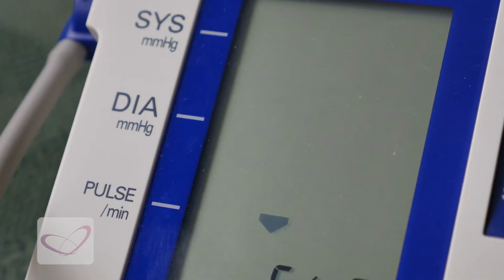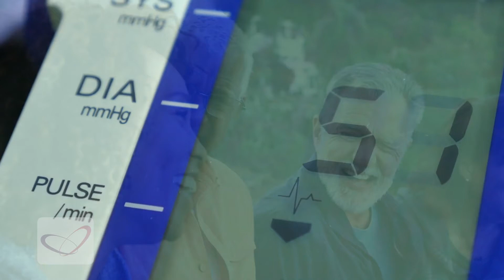Blood Pressure Explained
Dr. Nitza Alvarez at the Tri-County Heart Institute talks about the relationship between your blood pressure and your cardiovascular health.

Is your blood pressure above the normal range? If yes, you must consult your doctor immediately because high blood pressure often leads to cardiovascular diseases, which may even lead to death. We all wish that our blood pressure stays within a safe range to minimize the impact of developing cardiovascular diseases.
This article will help you develop a complete understanding of blood pressure so that you can keep your blood pressure within a safe limit. Let's start the discussion by discovering what blood pressure is, and then we will shift our discussion to high blood pressure.
Blood pressure is the force that makes the blood flow through the circulatory system. It is the pressure of blood pushing against the walls of the arteries. These arteries take the blood from a person's heart and transfer it to other parts of the body. The blood pressure of a healthy individual rises and falls normally throughout the day.
Systolic and Diastolic Blood Pressure
Blood pressure is usually recorded using two numbers, i.e., systolic and Diastolic blood pressure. Let's try to understand both these terms.
• Systolic Blood Pressure
Systolic or upper blood pressure is the blood pressure in your arteries when your heartbeats.
• Diastolic Blood Pressure
Diastolic or lower blood pressure is the pressure in your arteries in-between the beats, i.e., the pressure in the arteries when your heart rests or relaxes between the beats.
A blood pressure of 120/80 mmHg is regarded as normal blood pressure. It indicates 120 systolic and 80 diastolic readings.
High blood pressure (also known as hypertension) is a severe health complication that occurs when a person’s blood pressure increases to unhealthy levels.
As mentioned earlier, blood pressure is the measurement of how much blood through the blood vessels and the resistance the blood experiences while the heart is pumping.
The narrower the arteries, the more the resistance meaning, the narrower your arteries are, the higher your blood pressure will be. In the long run, increased blood pressure can lead to severe health complications, including cardiovascular diseases.
Blood Pressure Ranges
The following range will help you know the safe limits regarding your blood pressure.
• Normal blood pressure: 120 or below
• Elevated blood pressure: 120-129
• High Blood Pressure (Stage 1): 130 -139
• Hypertension (Stage 2): 140 or above
• Hypertensive Crisis: 180 or above
High blood pressure usually develops over the course of several years. It is known to be the silent killer because most patients don’t often don’t show any symptoms even though they have high blood pressure.
Some of the patients may show symptoms (such as headache, fatigue, shortness of breath, chest pain), but most patients don't even know that they are experiencing high blood pressure unless someone checks their blood pressure.
The most horrible thing about hypertension is that it can damage your blood vessels and other organs such as the brain, eyes, kidneys, and heart, even without depicting any symptoms. That's why it is necessary to keep a check over your blood pressure and ensure that it stays within a safe range.
High Blood Pressure and Plaque Formation
A person experiencing high blood pressure has a higher tendency to form plaque in the arteries. If somehow you can control the blood pressure, you can reduce the chances of plaque formation in the arteries and regain their elasticity.
Treating High Blood Pressure
High blood pressure is the easiest preventable cardiovascular disease. It is so simple to identify and treat high blood pressure. The treatment process involves medication and making certain lifestyle changes such as:
• Regular exercise
• Eating healthy food
• Reducing the consumption of salt
• Limiting the intake of alcohol
• Managing Stress levels
Low blood pressure (also known as hypotension) is desirable for some people, and usually, it poses no problems. All you have to know is that "is there a need to worry about low blood pressure?" The first thing you have to identify is "Do you have any symptoms of low blood pressure?"
Most people feel OK with low blood pressure because each individual has different blood pressure. The normal range of blood pressure depends on a person's age, physical activity, mental health, diet, and a few other factors.
Although we have a number for higher blood pressure, i.e., above 140 is hypertension; however, there is no specific number for a low blood pressure to be regarded as too low.
Instead, we say, "Is the patient experiencing any symptoms of low blood pressure?" Generally, blood pressure lower than 90/60 mmHg is regarded as low blood pressure.